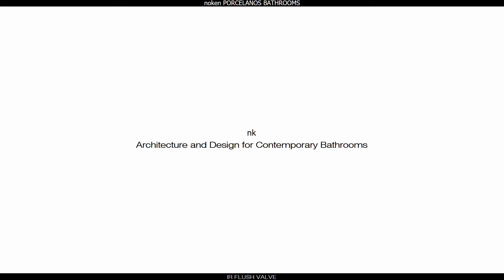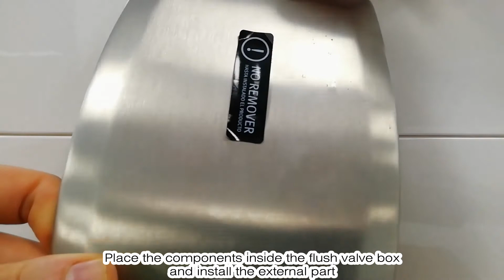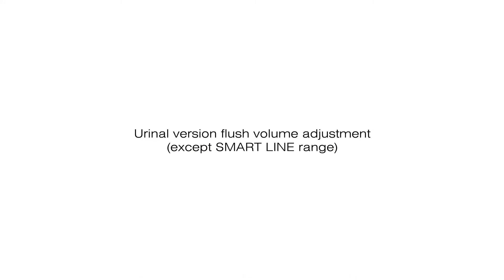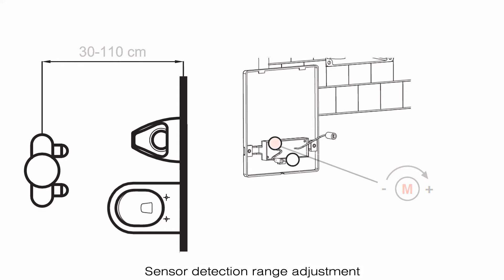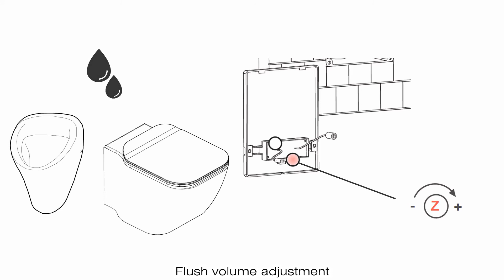Sensor flush valve installation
Urinal and WC IR flush valves installation process.